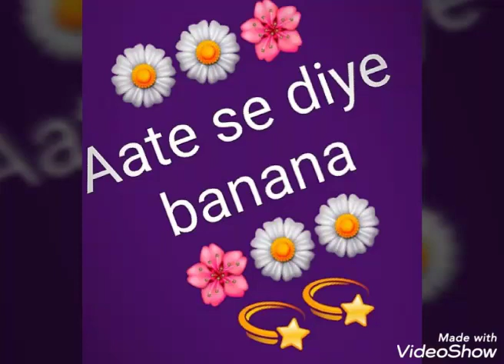Handmade diya making// aate ka diya banana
Colourful aate ke diye banana
 Handmade diya decoration..